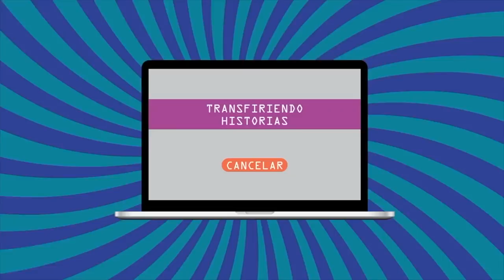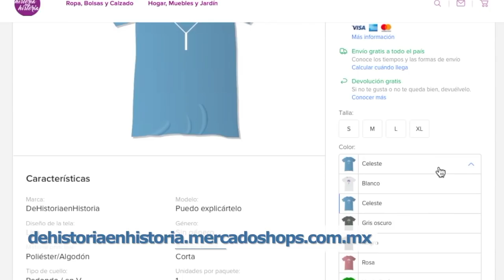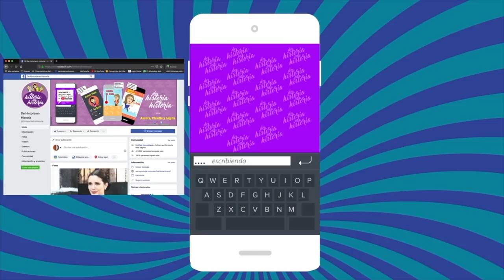¡¡LAS CARTAS PROHIBIDAS DE CARLOS FUENTES!! Cecilia Fuentes parte 2 (programa 7/2020)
En este programa la escritora  Cecilia Fuentes nos sigue platicando sobre la vida de Rita Macedo y su vida al lado de ella y Carlos Fuentes su padre.  Con Claudia de Icaza y Lupita Martínez